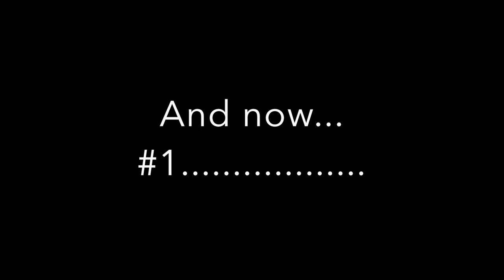Top 10 Traditional Metal Bands/Artists